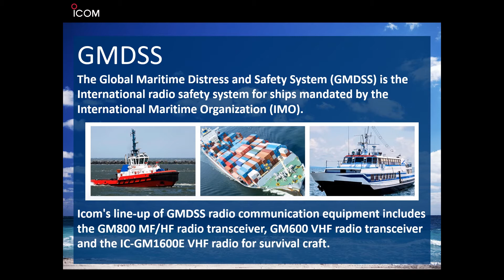Overview of Icom’s GMDSS Radio Solutions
Ships certified as SOLAS vessels need to have radios that meet the strict international radio safety standards known as the Global Maritime Distress and Safety System (GMDSS). Merchant ships registered under the European Union must have radios that comply with the EU Marine Equipment Directive (MED) which can be identified with a “Wheel Mark”. GMDSS Class A VHF and MF/HF equipment are an important requirement for vessels, giving ship owners more communication options.

Icom supplies a full VHF and MF/HF solution that meets ITU Class A DSC requirements and European MED 96/98/EC “Wheel Mark” approval for European merchant ships.  This short video gives an overview about them.

For an overview of GMDSS sea areas and radio safety equipment requirements